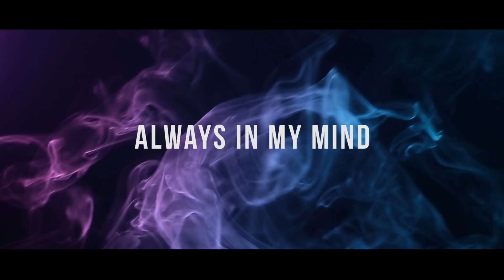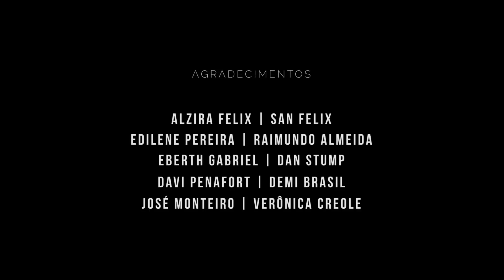Evy Félix e Ramon Ítalo - Always in my mind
Lançamento do nosso primeiro single, Always in my mind.

Música Autoral: Ramon Ítalo e Evelyn Felix
Produção Musical: Jota Music
Produção Visual: Ramon Ítalo e Emerson Araújo

LETRA:

It's like our first met
It's a loop inside my head

I can see your shadows
On my memories
And my soul is asking why

Your face is all i see
Because you're

I don't wanna say good bye

I wanna see your face again
And hold your body close to mine
I wanna feel your hands on me
Like you hasn't gone

Because you're

I'm asking for the stars
To show me the way

I'm hoping that you'll hold my hand